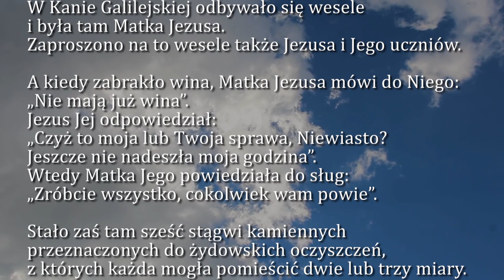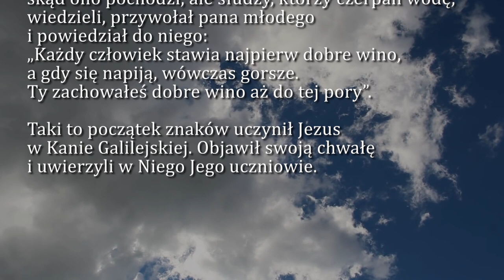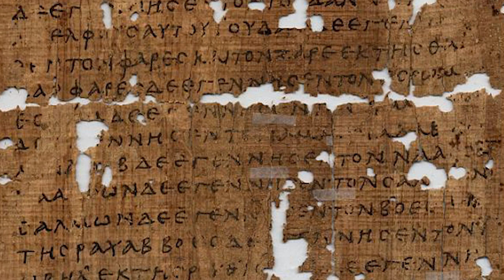Dobra Nowina na dziś | 26 sierpnia - Uroczystość NMP Częstochowskiej